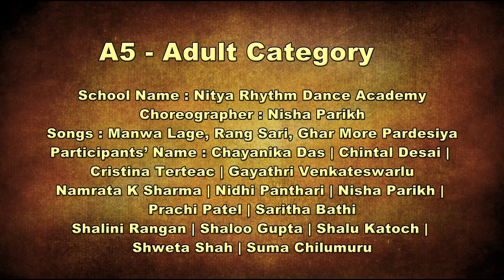DPC 2023 Adult Category- A5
Dance Pe Chance (DPC), the prestigious dance competition is conducted every year by the Federation of Indian Associations (FIA) of NY, NJ & NE in celebrations of the Republic Day of India. The annual dance extraveganza provides platform to many prominent as well as upcoming dance schools and choreographers to showcase the talent of their students.